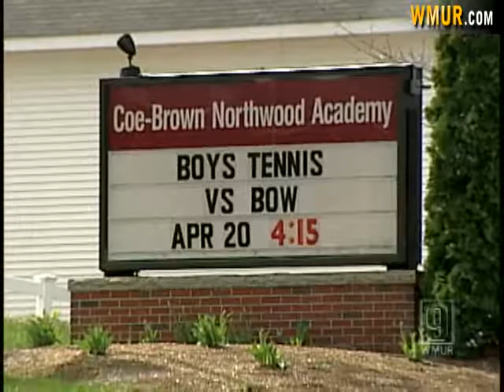Student-Faculty Relationship Investigated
State police confirmed Wednesday they are investigating a possible relationship between an employee and a student at Coe-Brown Academy.